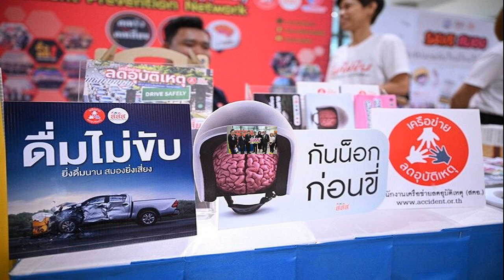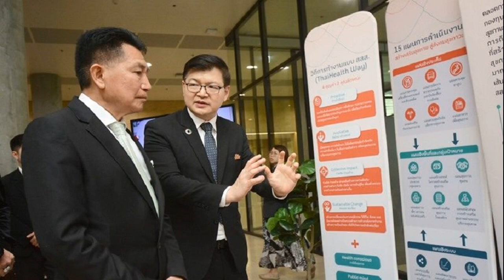แผงหวยสั่น ฮาย พาชมห้อง ส่องเลขธูปวัดดัง ขนลุกเลขปรากฏก่อนหายไปต่อหน้า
แผงหวยสั่น ฮาย อาภาพร พาชมห้องทำงาน สิ่งศักดิ์สิทธิ์จัดเต็ม ส่องเลขธูปวัดดัง ขนลุกเลขปรากฏให้เห็นก่อนหายไปต่อหน้า
ลูกทุ่งดวงเฮงด้านเสี่ยงโชค เจ้าหญิงแห่งวงการหวยแล้ว ฮาย อาภาพร พาทีมข่าวอมรินทร์ทีวี เดินชมห้องทำงาน มีสิ่งศักดิ์สิทธิ์ อาทิ พระพิฆเนศ กว่า 10 องค์ รูปหล่อพระเกจิดังๆ ที่ได้มาจากงานบวงสรวงตามสถานที่ต่างๆ

ฮาย เล่าว่า หุ่นไอ้ไข่และกุมารทองหนูนุ้ย มักจะขอโชคลาภและให้ช่วยกันหาเงินเข้าบ้าน จนห้องทำงานตอนนี้ จะกลายเป็นห้องเทพแล้ว ก่อนจะจุดธูปตัวเลข เป็นธูปจากวัดภูทับเบิก วัดดังที่เจ้าตัวได้ไปบวชมา
โดยจุดธูปหน้ารูปปั้นขององค์ปู่ย่าพญานาคราช ให้ประทานพรโชคลาภแก่แฟนๆ เลขที่จุดออกมา พบว่าเป็นเลข 6-7-6 แต่เกิดเหตุการณ์ชวนขนลุก
หลังตัวเลขปรากฏได้สักพัก อยู่ๆ ตัวเลขบนธูปปรากฏว่าเลขหายไป แต่ก่อนเลขจะเลือนหาย ทีมข่าวได้เก็บภาพเอาไว้ทันเวลา